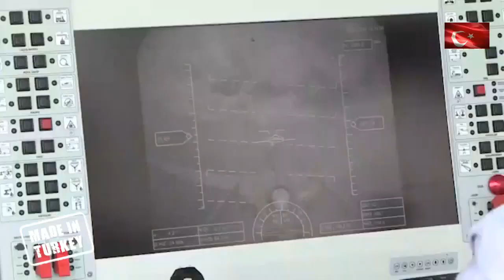SİHA TB2 BAYRAKTAR -MOBİL İLETİŞİM TEKNOLOJİSİNDE KENDİNİ AŞTI - YERLİ SAVUNMA SANAYİ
TUSAŞ TAI TEI ASELSAN ROKESAN HAVELSAN BAYKAR MİLGEM BİLGEM TÜBİTAK MKE FNSS OTOKAR NUROL KALEKALIP KATMERCİLER BMC  TÜRK HAVACILIK UZAY SANAYİ STM SYS SSTEK ASPİLSAN SEDEF ALP SARSILMAZ KOÇ OTOSAN SIEMENS TİSAŞ VESTEL METEKSAN MİLSOFT KOLUMAN DESAN COŞKUNÖZ ASFAT ARES ALTAY TSSK TOP 10